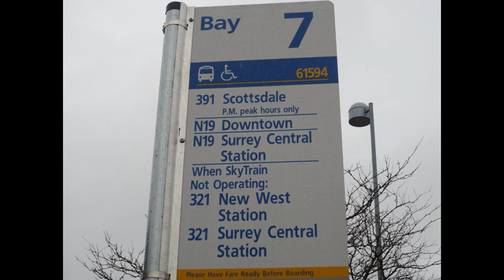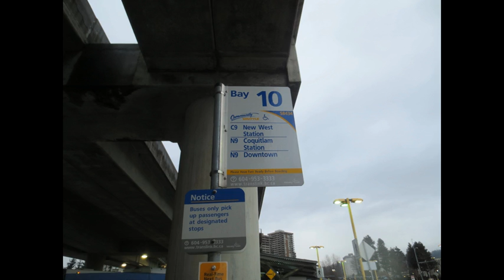The Life Of Translink Part 2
This is part 2 of sshowing the types of buses in the shows all of coaches in CMBC